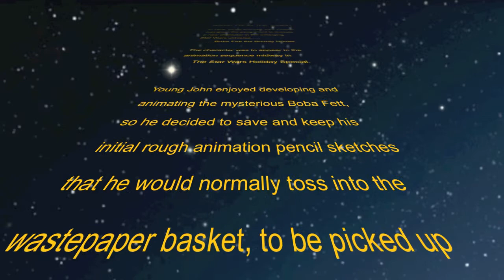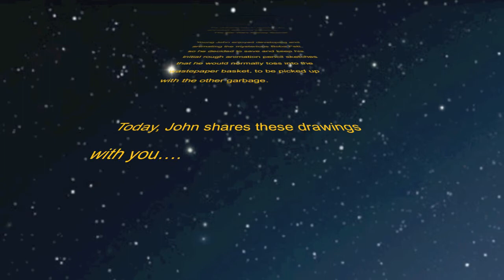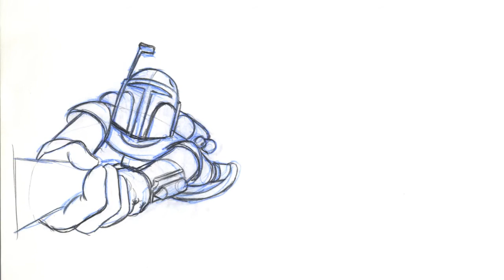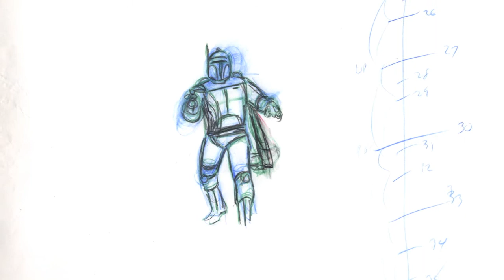Star Wars Holiday Special Boba Fett Animation Roughs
In 1978, young animator John Celestri was given the assignment to animate a new character in the emerging Star Wars universe...Boba Fett the Bounty Hunter. The character was to appear in the animation sequence midway in the Star Wars Holiday Special.

Young John enjoyed developing and animating the mysterious Boba Fett, so he decided to save and keep his initial rough animation pencil sketches that he would normally toss into the waste paper basket to be picked up with the other garbage. John now shares these drawings with you.

If you like John the Animator Guy's channel and need a coffee mug or a T-shirt, check out